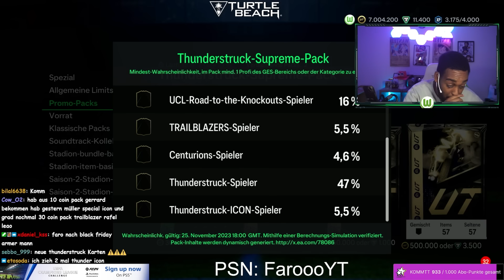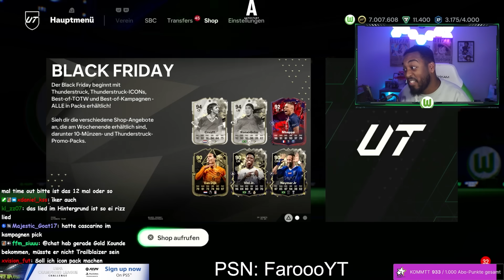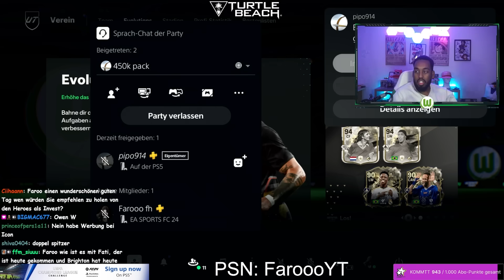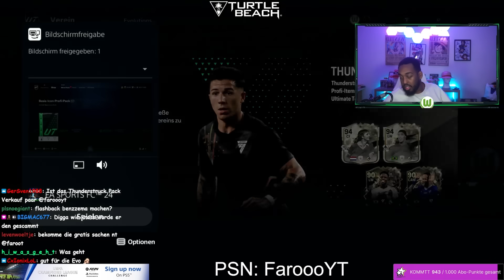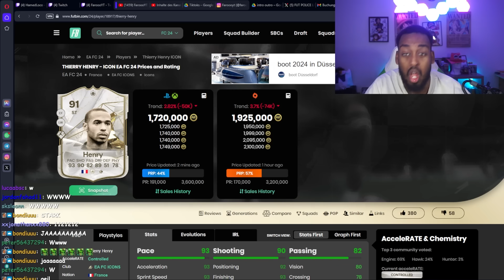OMG!! ENDLICH EA😍 100x BASIS ICON PACK ohne MAX RATING🚨+ DAS ERSTE 500k SHOP PACK☠️ | EAFC